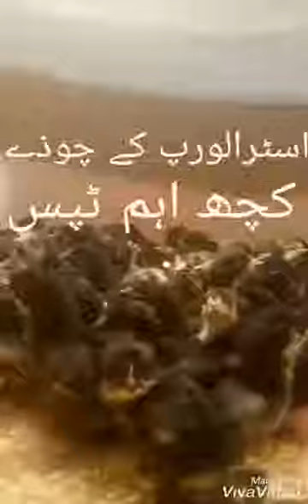Chicks Care Day 1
A.M Poultries.
Rajpoot Awais Hafeez.